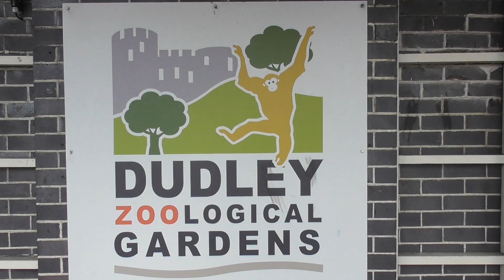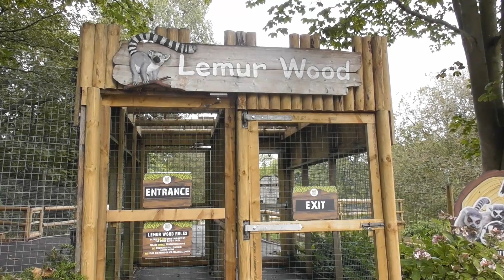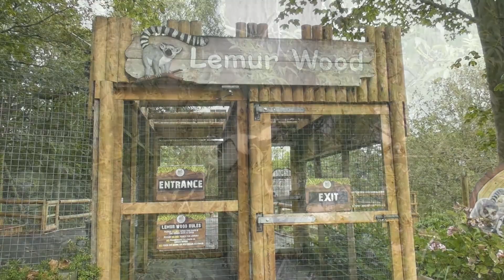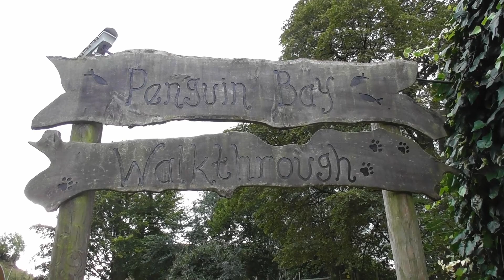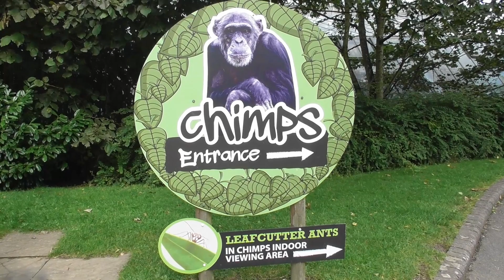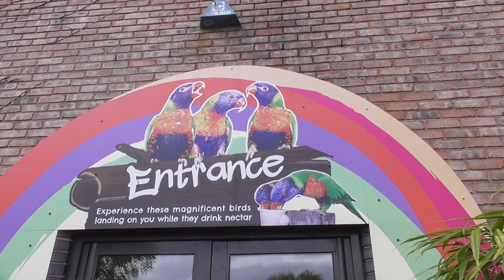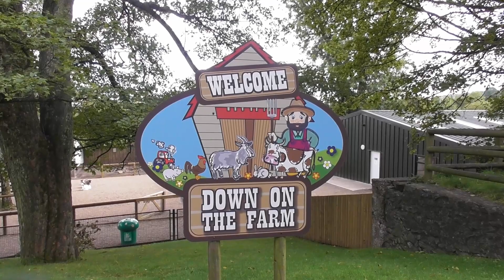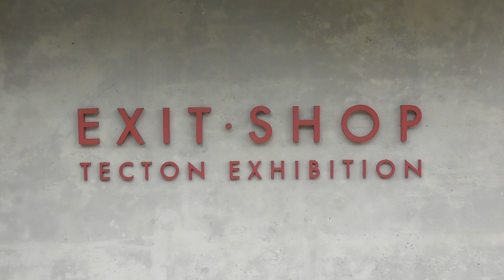Dudley Zoo, September 2019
For the final day of my mini trip to the Midlands I travel to Dudley Zoo, around a mile and a half walk from Dudley Port Station.

Dudley Zoological Gardens are located on a 40 acre site within the grounds of Dudley Castle and opened in 1937 with several enclosures designed by Berthold Lubetkin and the Tecton Group, and now are listed buildings.

In this video of my visit to the zoo, we begin by exploring the site, encountering all the different residents in their themed enclosures as we make our way around, finishing off back at the entrance where we take the vintage chairlift back up to the top of the site, and take a look around the castle itself.